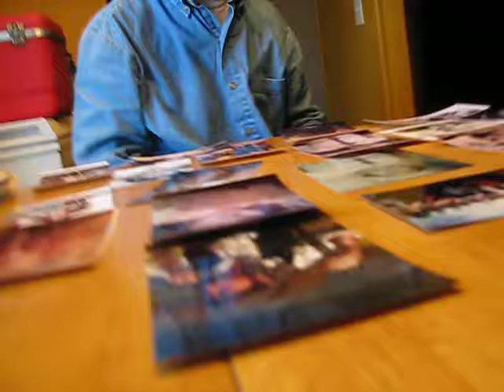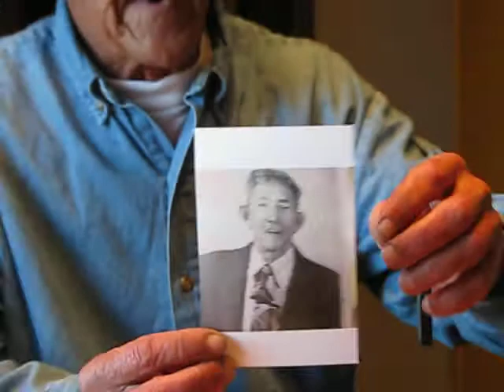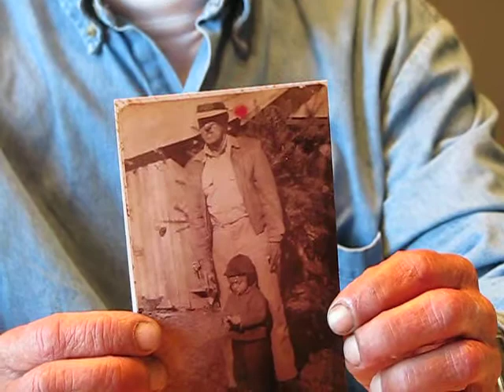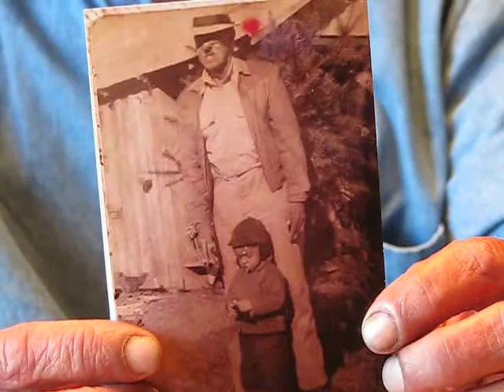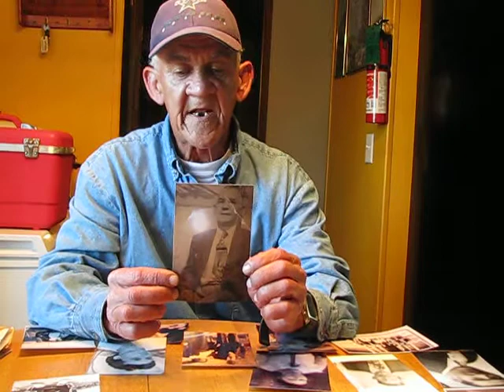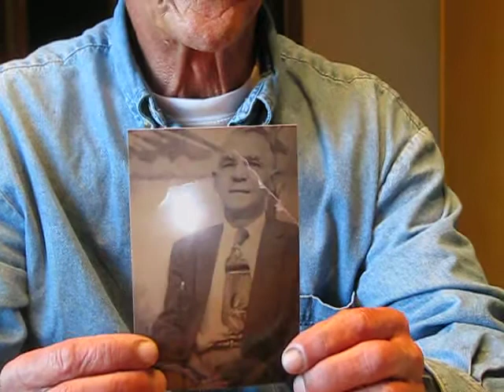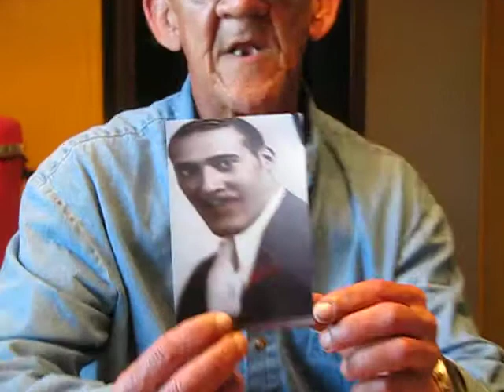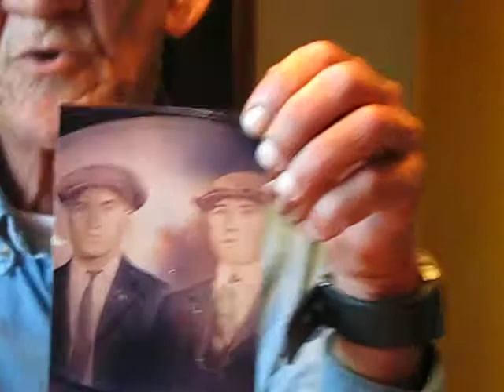Louisiana History of The Breaux/Broussard genealogy..Narrated by Daniel J Breaux 15th Great Grandson of
Joseph Broussard dit Beausoleil (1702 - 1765)

    French and Indian War

Birthplace:  Port-Royal, Acadie
Death:  Died September 4, 1765 in Broussard, St. Martin Parish, Louisiana
Occupation:  BONA ARSENAULT:V.6, P.2444, Militia Leader